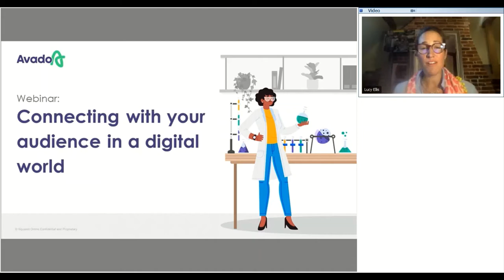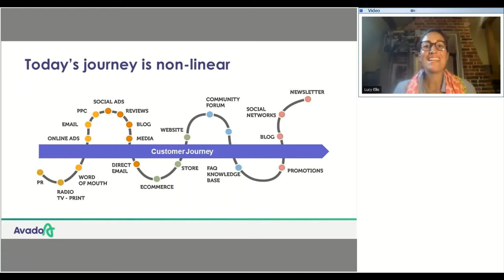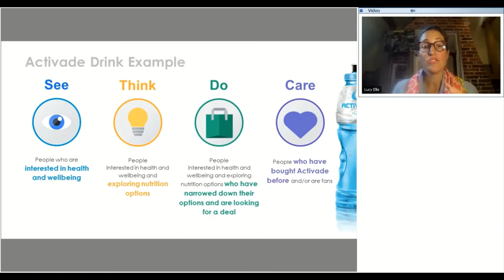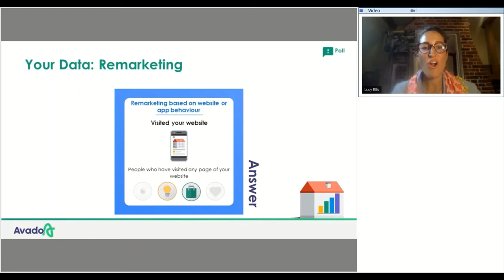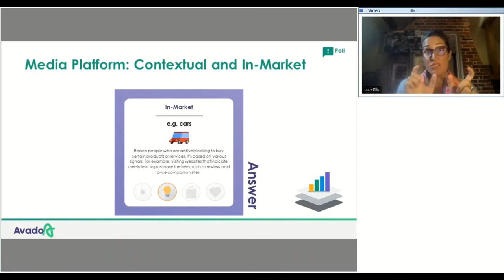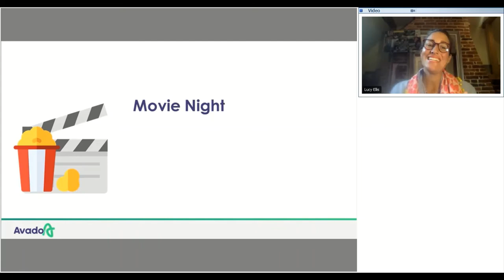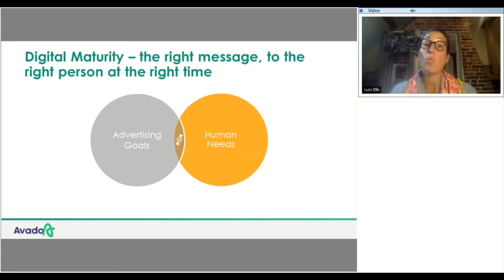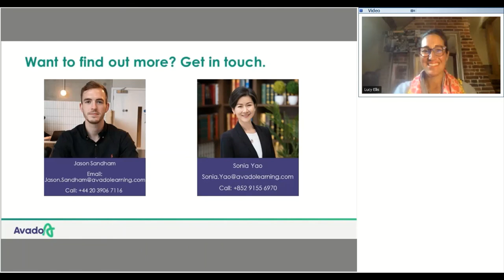Connecting with your audience in a digital world webinar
Avado is a professional academy that helps people and businesses through interactive learning experiences in data, finance, marketing, people and technology. Avado builds capabilities and supports real change by offering new skills and mindsets through quality apprenticeships, qualifications, workshop and modules.